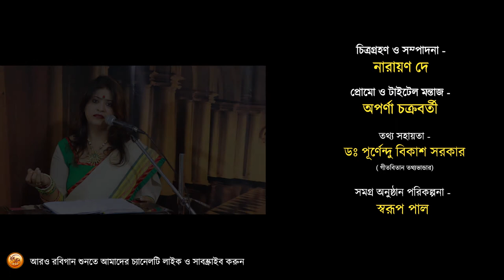SUDHA SAGAR TIRE || PRITHA CHATTOPADHYAY || RABINDRA SANGEET || RABI GAAN 365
Rabindrasangeet
Song : SUDHA SAGAR TIRE
Singer : PRITHA CHATTOPADHYAY
Series : RABIGAAN 365
Episode: 44
Music 2000 release

Spacial Thanks To Dr. PURNENDU BIKASH SARKAR